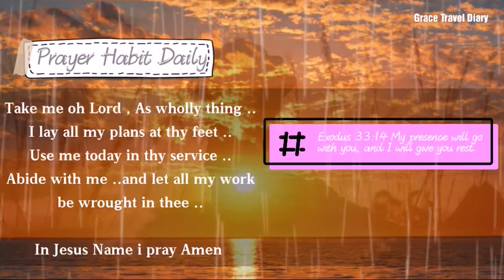Bible Verse for today / November, 30, 2020 / with Prayer Habit